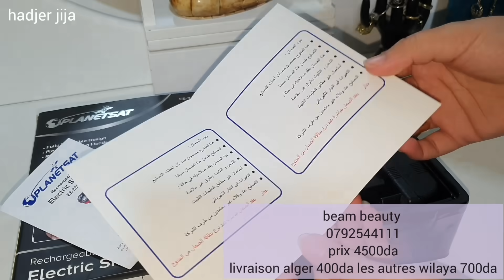هاجر جيجا|تشهيت طاجين بسباس للعرضات روعة،جات عجوزتي وماما ونسوني، كدت افقد جنيني...على واه نتوحم..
beam beauty